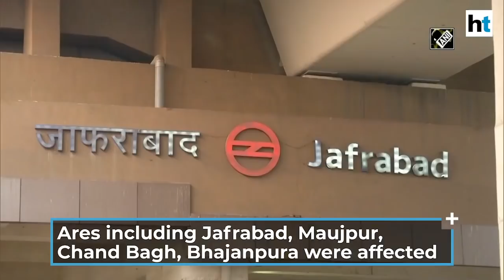Delhi violence: Death toll rises to 34; police conducts flag march in NE areas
The death toll in Delhi violence rose to 34 on Thursday after one more succumbed to injuries at Guru Teg Bahadur (GTB) Hospital. Two people had earlier died at Lok Nayak Jai Prakash Hospital. The situation in the northeast areas of Delhi is relatively calm after violence broke out in the areas on Sunday. Delhi Police has been conducting flag marches in the areas. This comes when newly appointed Joint Commissioner of Police OP Mishra asked people to re-open grocery and medical shops.